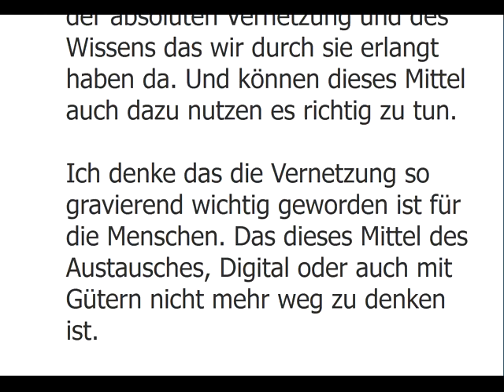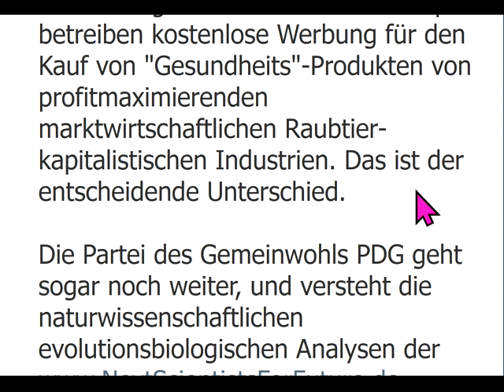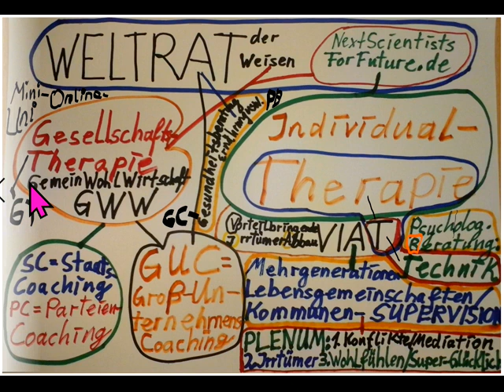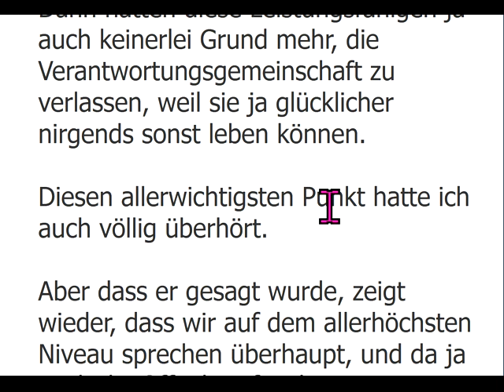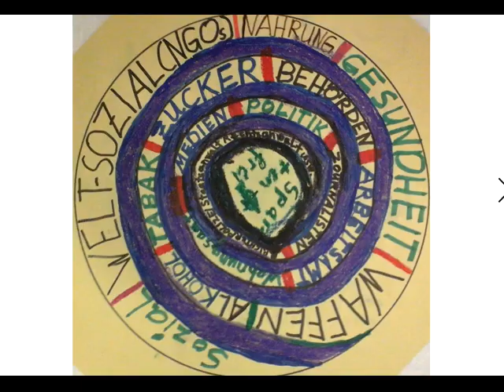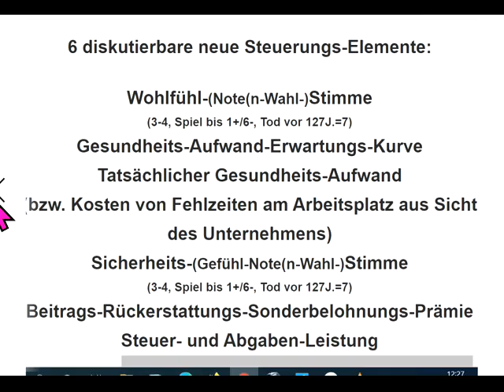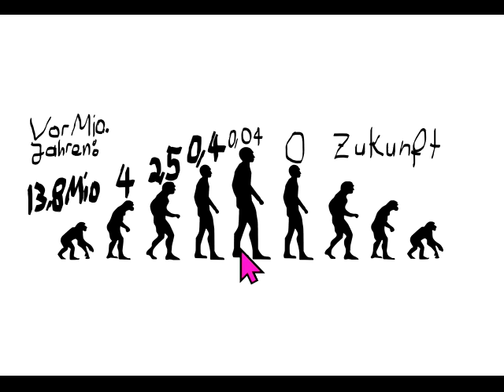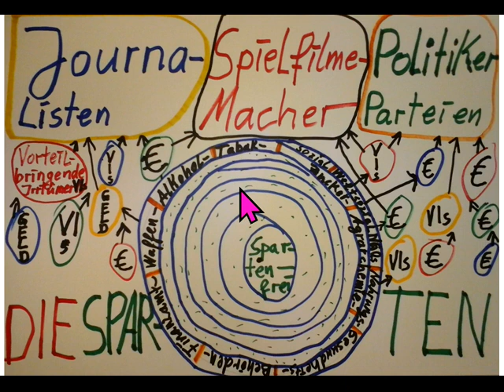HIER ABSOLUTE WAHRHEIT statt Gehirnwäsche! Christian Felber Gemeinwohl-Ökonomie MaßnahmenGroßdiskuss